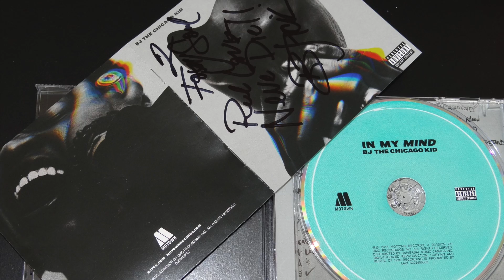Bj The Chicago Kid - Send It On (Tribute To D'Angelo) {Live @ Les Etoiles,Paris, October 3th 2016}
Live performance @ Les Etoiles, Paris Bj The Chicago Kid "Send It On" Amaziiing voice !!! Enjoy!

VIDEO POSTEE AVEC AUTORISATION DU MANAGER DE BJ THE CHICAGO KID